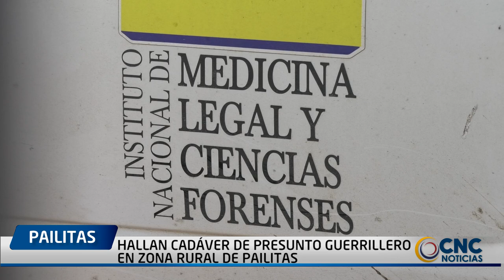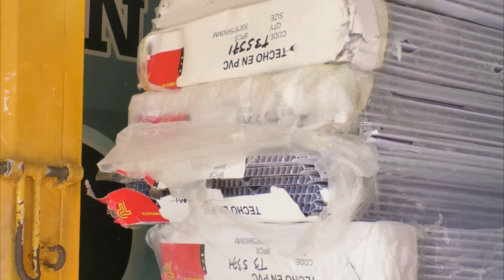HALLAN CADÁVER DE PRESUNTO GUERRILLERO EN ZONA RURAL DE PAILITAS